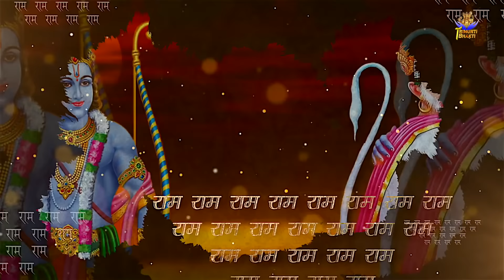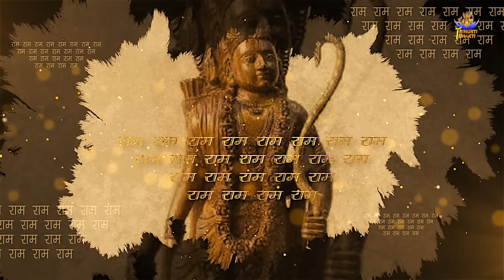Raam Katha : आज के दिन प्रभु राम जी की यह चमत्कारी कथा सुनने से सभी मनोकामना पूर्ण हो जाती है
Title : Raam Katha
Singer : Rakesh Kala
Lyrics : Chandan Tilak
Label : Trimurti Bhakti

Raam Katha,
Raam Bhajan 2023,
श्री राम गाथा,
भगवान राम की चमत्कारी गाथा,
Ram Bhajan 2023,
Kumar Vishu Bhajan,
Bhajan Kirtan,
Lord Ram Mandir bhajan,
Ram Katha,
ram siyaram,
ram katha2023,
Ram kahani 2023,
Ramayan Chaupayi,
Ram vandna,
Ram vandana song,
Top devotional songs,
Ram vandana,
Ram ke gane,
Ram ji ke gane,
Ramayan,
Ramayan chaupai,
New ram katha,
New ram gatha 2023,
Latest ram bhajan,